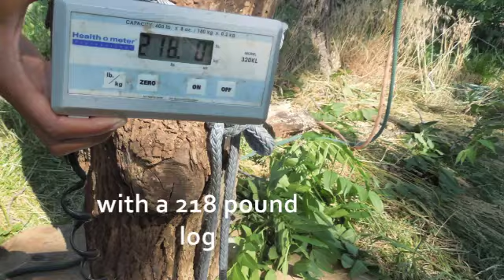Is a Rope Wrench LIfe Support?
created using moviEZ HD